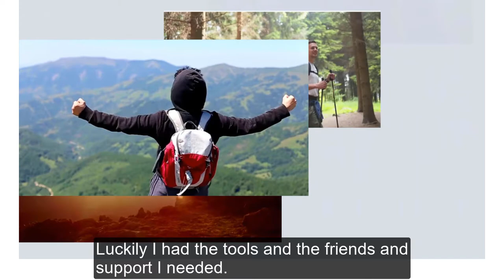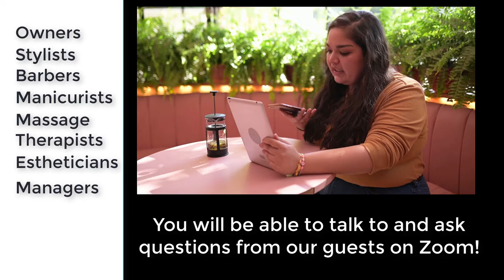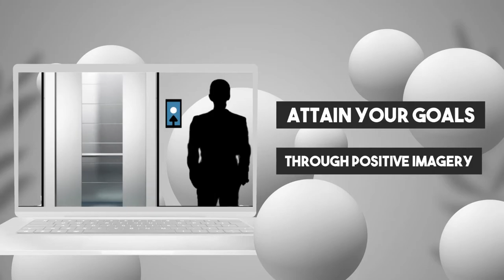What is SalonSpaChat?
SalonSpaChat is the first online show to teach social media to the salon, spa and barber industry. Today we give the beauty industry free success and business courses as well as host free guest events.
Our guest events include Salon/Spa/Barber Industry professionals who help our industry to succeed in tough times. And Host Jon-David, aka Mafia Hairdresser also brings along his psychic friends, celebrity friends and more to open Zoom discussions.